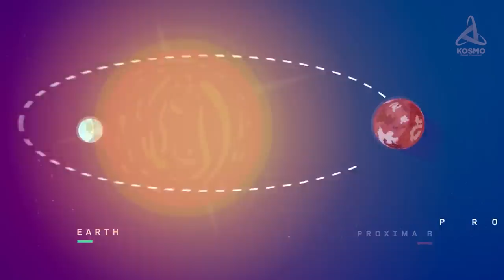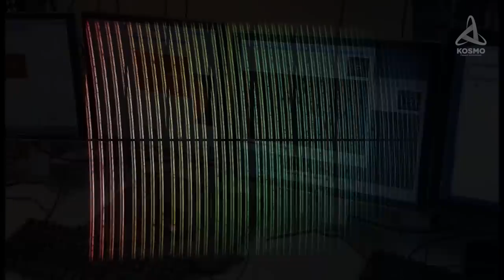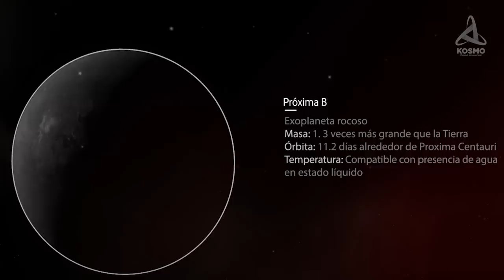ПРОКСИМА ЦЕНТАВРА B, БЛИЖАЙШАЯ К ЗЕМЛЕ ЭКЗОПЛАНЕТА